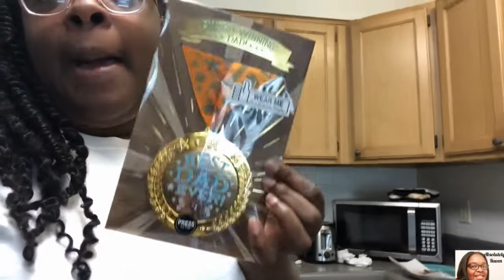Happy Father's Day !!!! || Going to Flea Market Vlog || Chill Day Fam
Omg I am so happy to have you here with US

Hey Fam ! Come hang out with Us for Fathers day at the Flea market . Having a great time with the family.